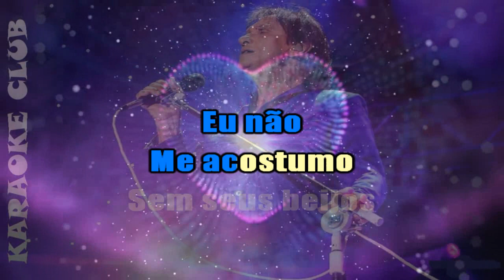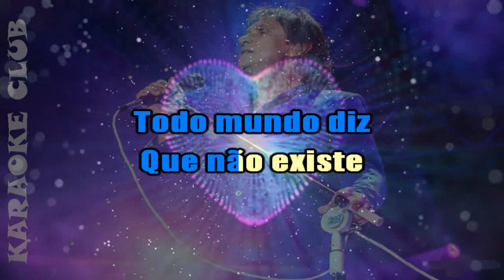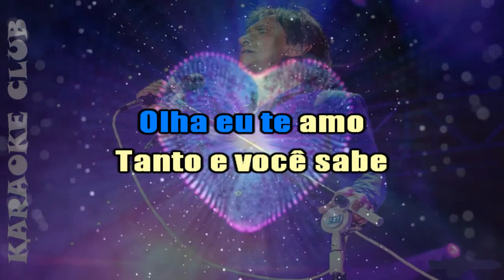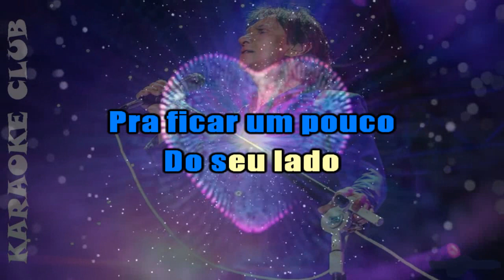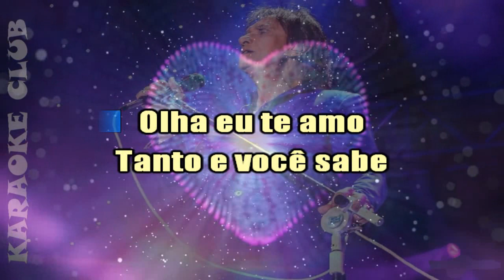ROBERTO CARLOS - EU TE AMO TANTO ( KARAOKÊ )